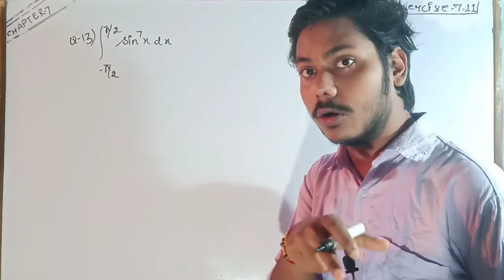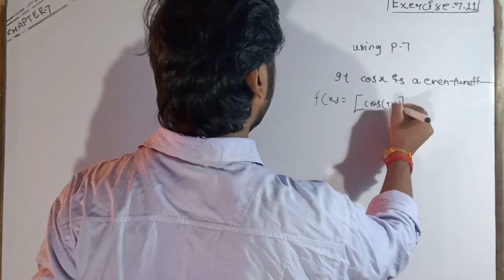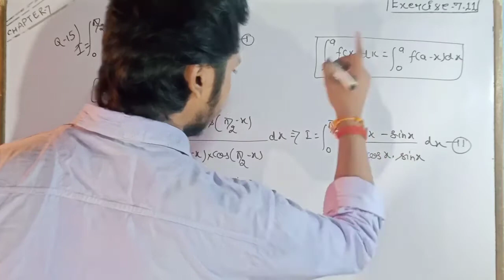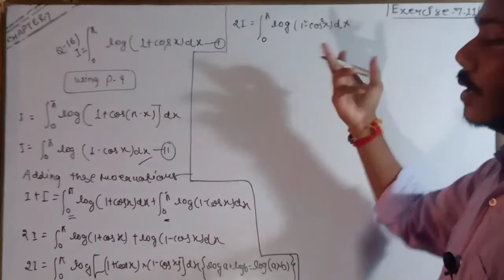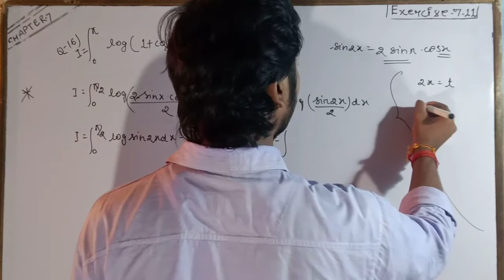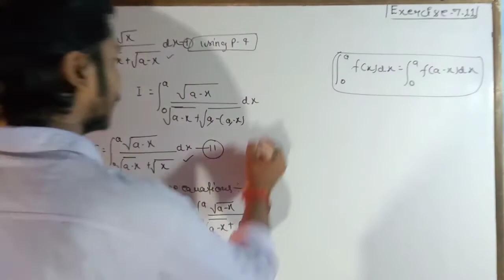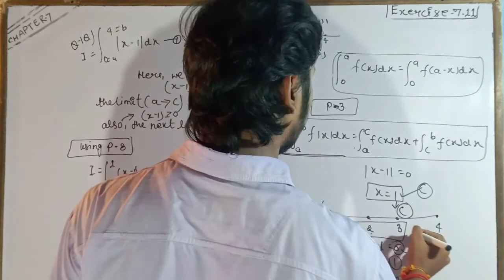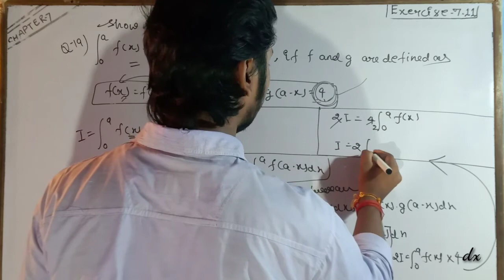Class12 Integration |Chapter7|Exercise 7.11|(NCERT)SolutionQ13,Q14,Q15,Q16,Q17,Q18,Q19 by Ashutosh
Dear students in this video I have taught Class12th integration Chapter-7 exercise7.11 Solution in Hindi Q13 to Q19Full Solution For U.P. and C.B.S.E. board students of class-12th(NCERT) ❤️❤️❤️❤️❤️❤️❤️❤️❤️❤️❤️❤️❤️❤️❤️❤️❤️

Dear students you can support your Dear sir in his journey by donating through Paytm, Phonepay,Googlepay,paypal account from this number 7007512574🖋️🖍️🖌️🖊️🖌️🖍️
Thx to all my dears to support me 👍🏻👍🏻👍🏻